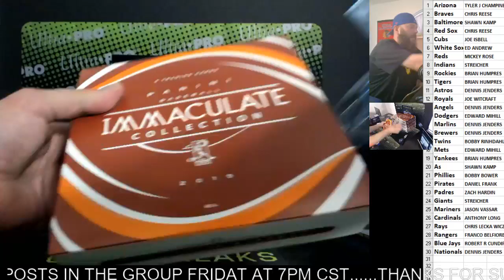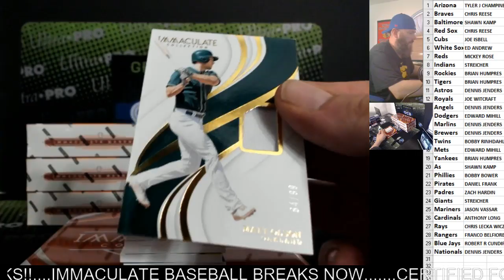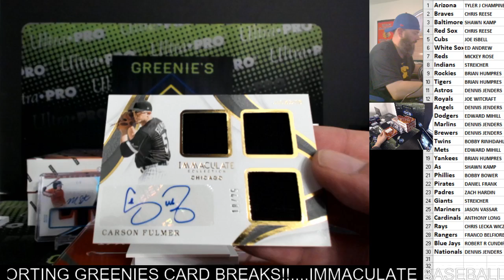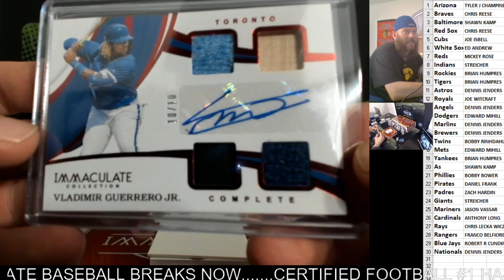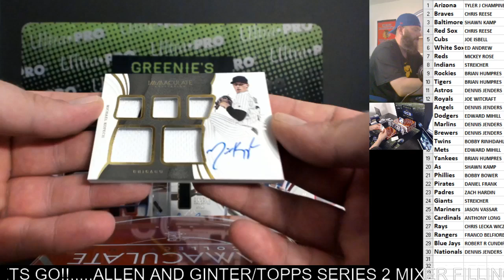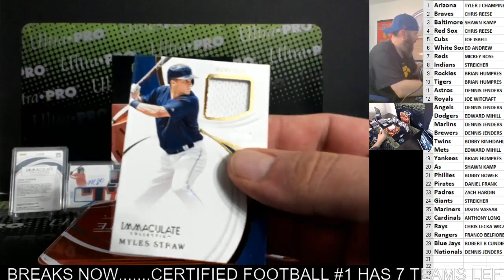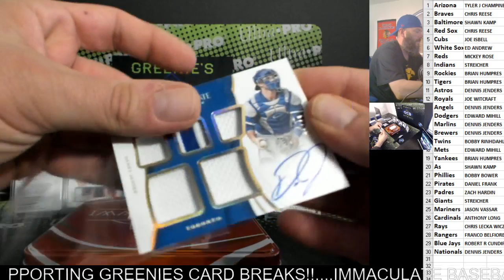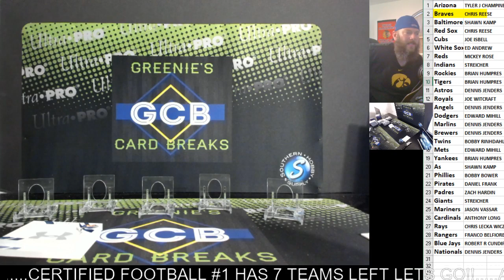IMMACULATE BB ROUP BREAK #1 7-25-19